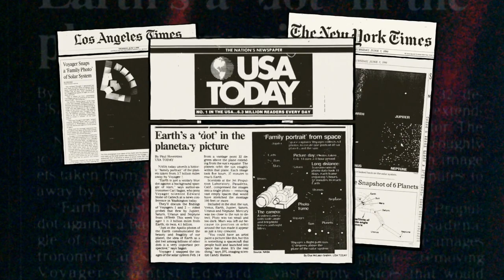25 years since "Pale Blue Dot" photo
It has been 25-years since Voyager-One transmitted that famous "Pale Blue Dot" photo of Earth floating in the blackness. And as Vinita Nair reports, Voyager-One is still phoning home.